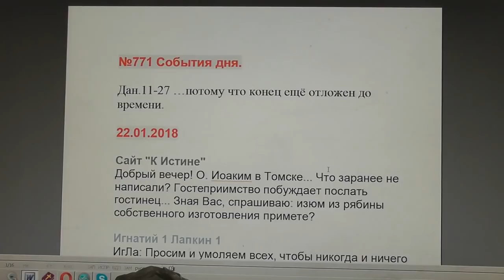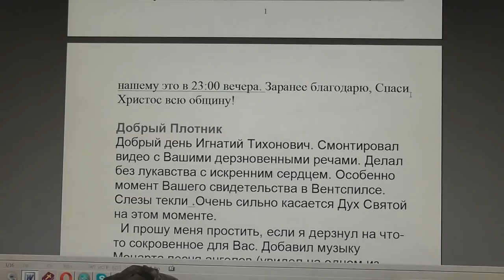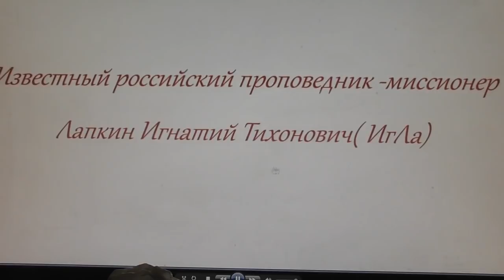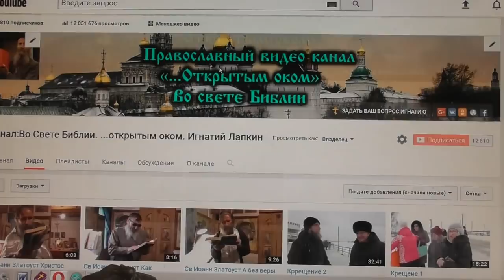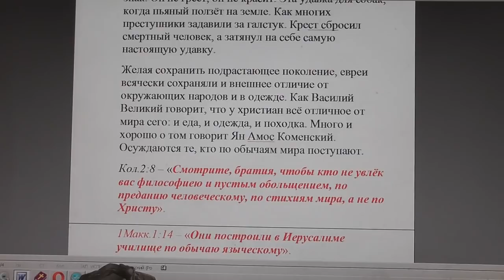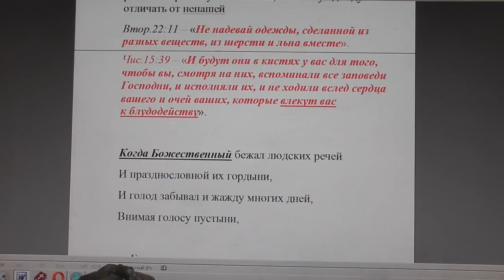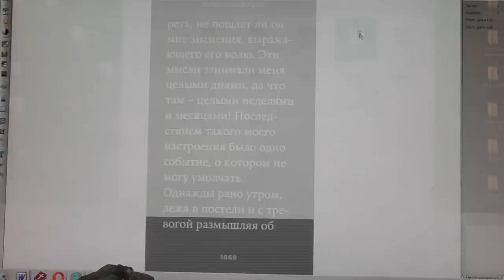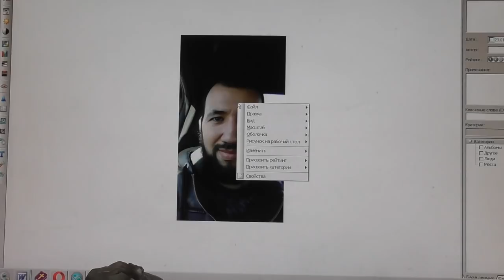№771. События дня. Дан.11:27 …потому что конец ещё отложен до времени 22. 01. 2018